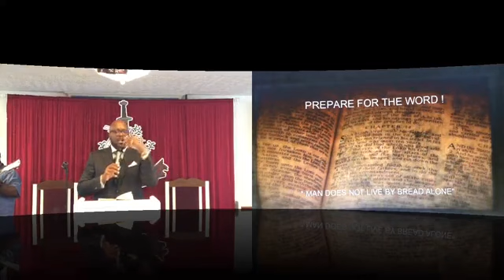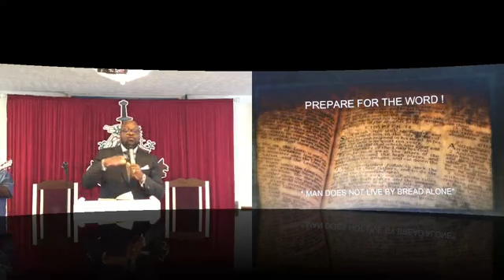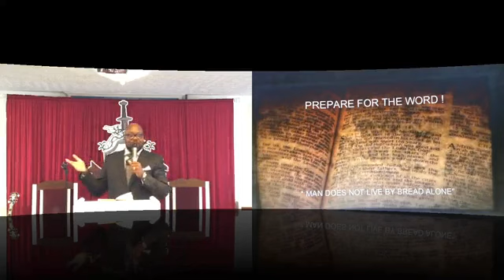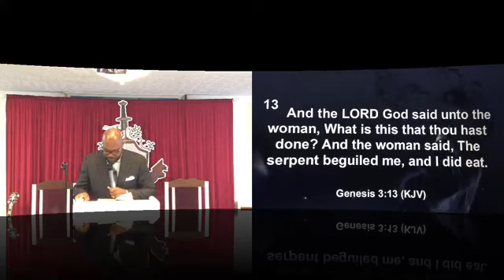10-31-2021 Pastor Tim Bell . Sermon Title "The Devils Trick, God's Treat"